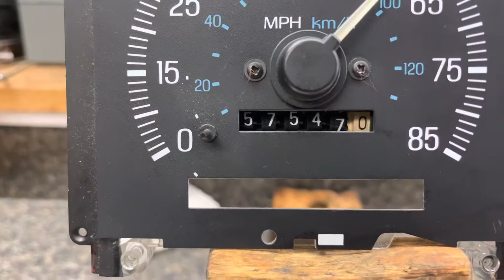1999 Ford F-350 Speedometer Test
Repaired and calibrated this speedometer out of a 1990 Ford F-350….